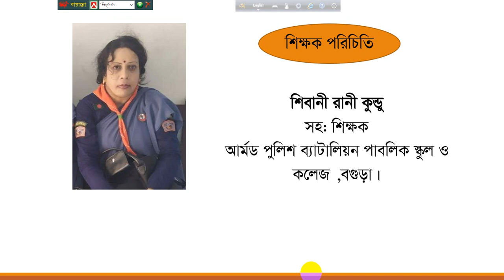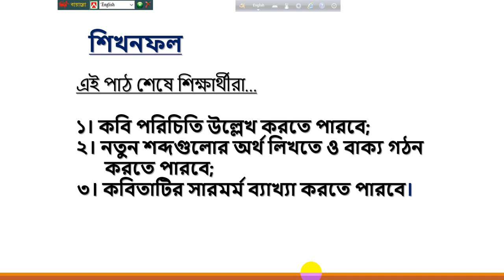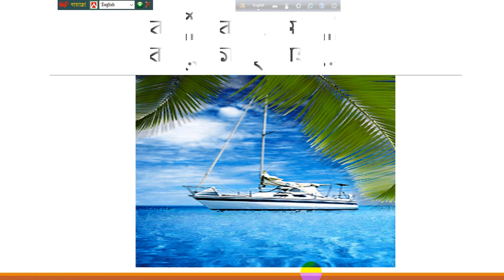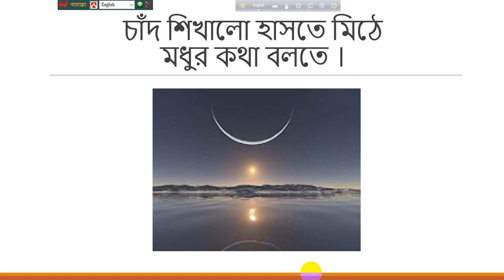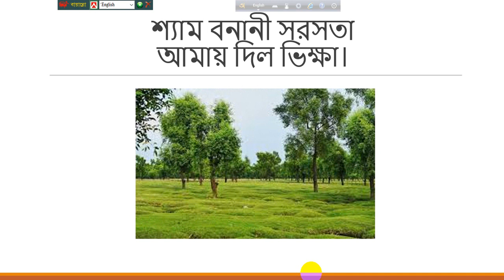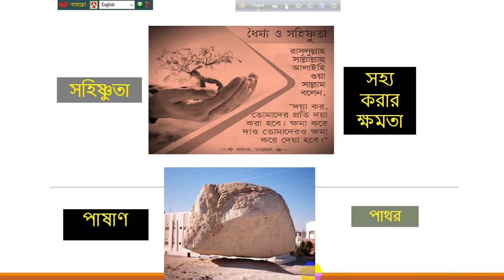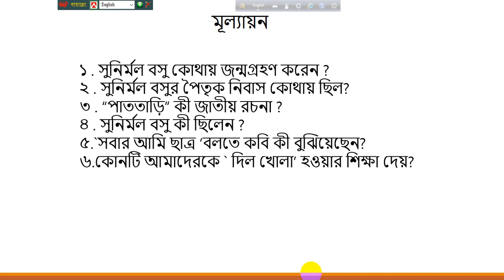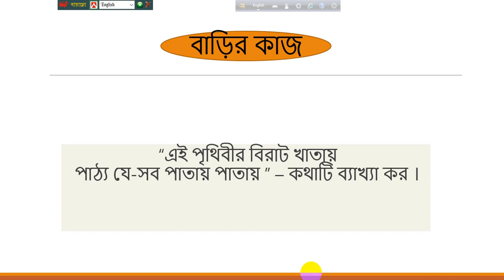APBN online class Presented by Shibani Rani Kundu, Assistant Teacher.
শ্রেণি : সপ্তম,  বাংলা, সবার আমি ছাত্র